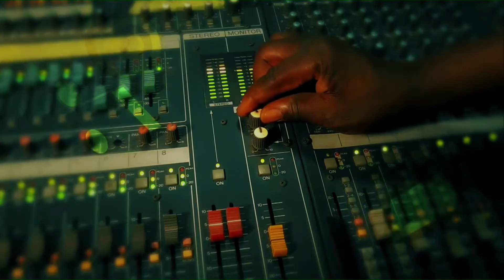CENTRAL CHOIR MINISTRATION II TUESDAY MIRACLE SERVICE I 07-02-2023 I